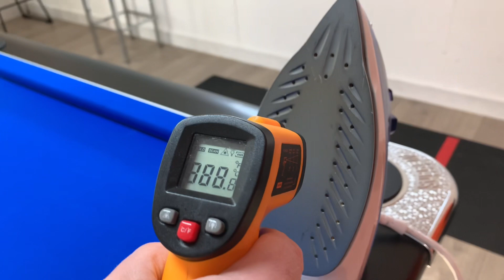Potters Bar Pool competition #1 preparing the table.